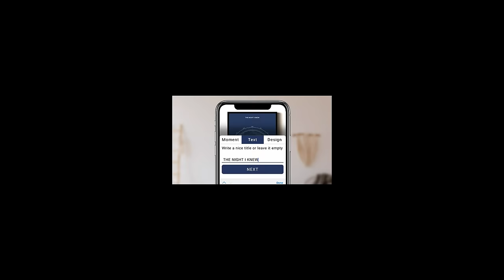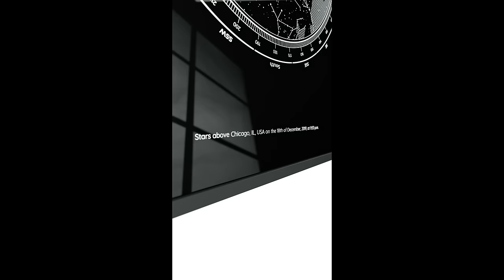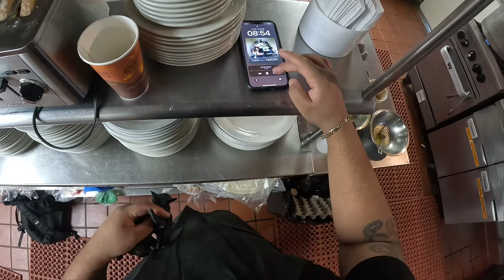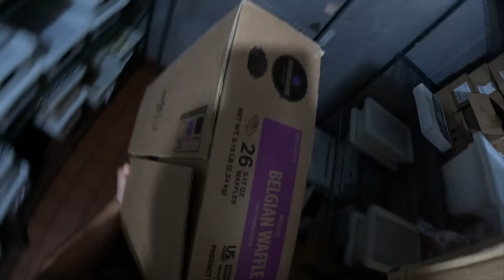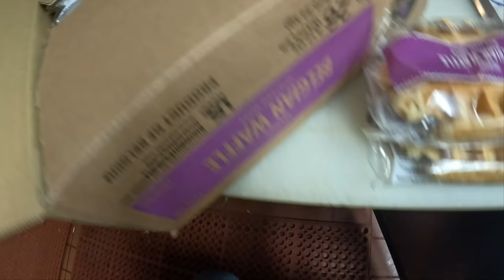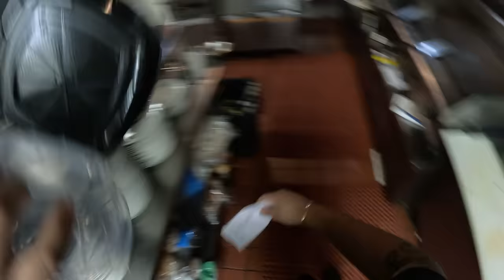WIDER VIEW POV COOK | HEADVIEW IS BACK | BREAKFAST/DESAYUNO TIPICO EN AMERICA 🥞🥚🍳🍽️☕🌯🧀🔝🥪